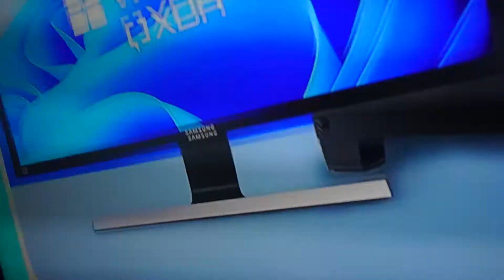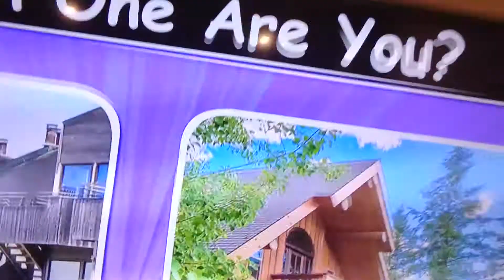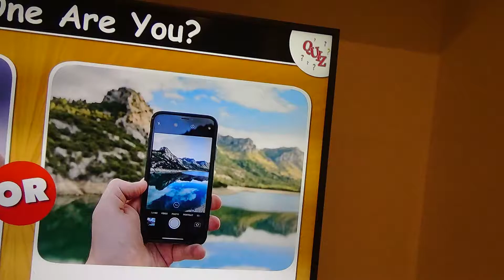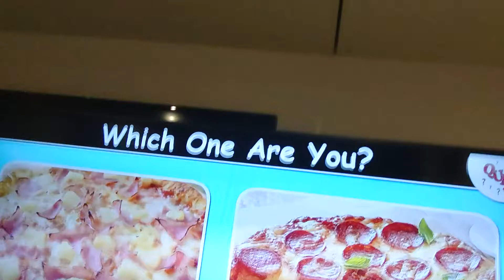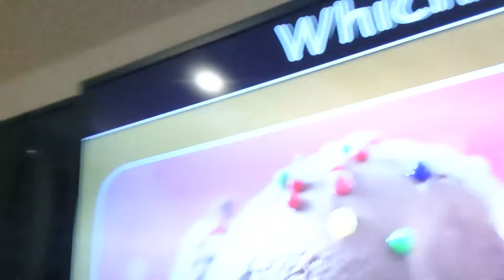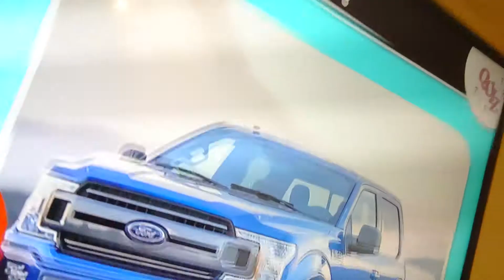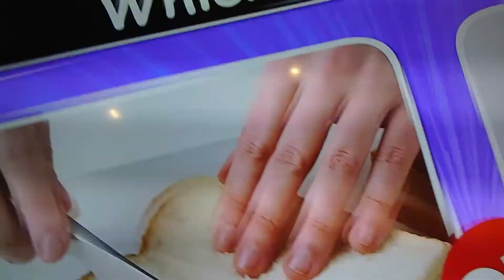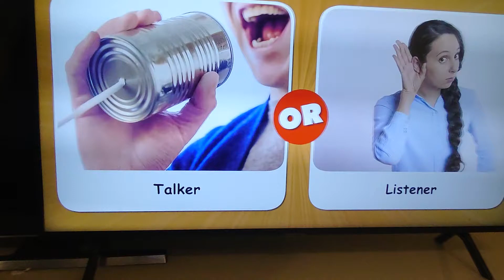would you rather